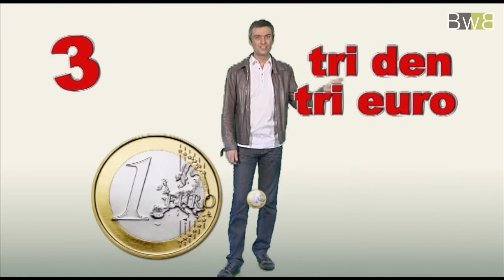Chiffres et Sexe en breton - Brezhoneg Bemdez n°26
C'est connu : en Bretagne, les hommes ne se mélangent pas aux femmes. Avec les chiffres, c'est pareil. Un petit cours de breton proposé par Brezhoweb, la chaîne de télé en langue bretonne.